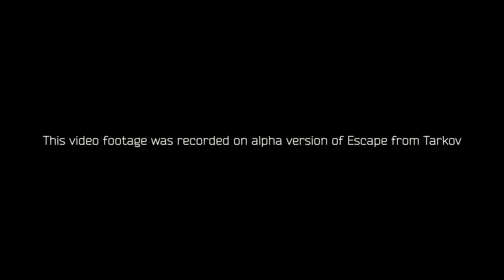[Top Game]Escape from Tarkov - WEAPONS CUSTOMIZATIONS Gameplay